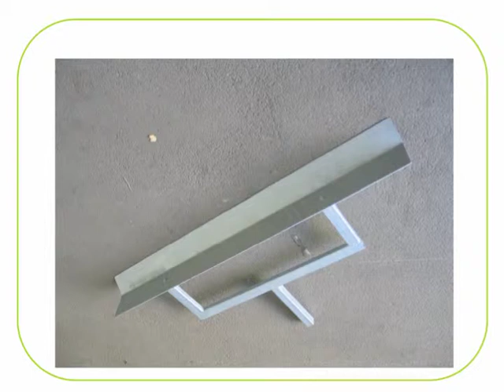Die Aktiv-Dach-UG präsentiert: Den REET-Heber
Hier zeigen wir Ihnen den Einsatz des REET-Hebers von Anfang an in einzelnen Schritten. Außerdem zeigen wir verschiedene Bauformen des REET-Hebers.